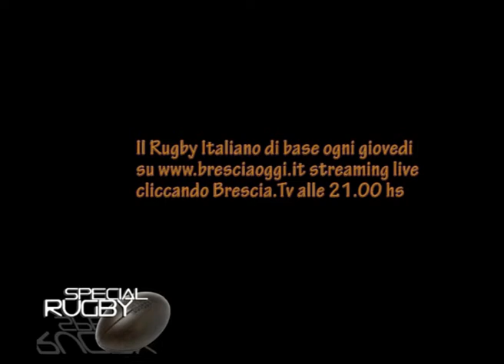Diego Dominguez interview with Gabriel Pizarro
Diego Dominguez and Gabriel Pizarro  , interview for Tutto Rugby Television